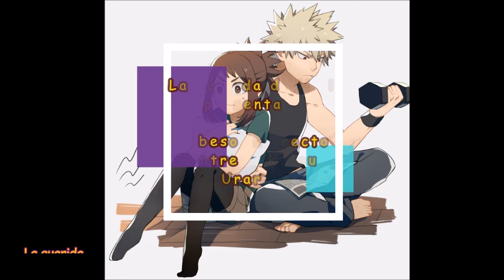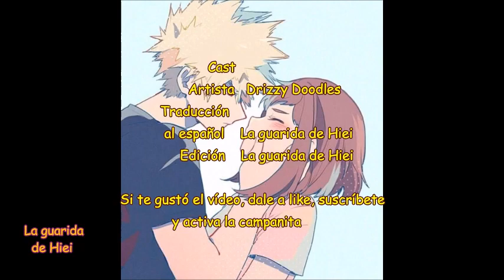Un beso indirecto entre Bakugou y Uraraka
Bakugou y Uraraka tendrán  un curioso incidente, el cual hará que ambos terminen muy apenados y sonrojados, después de todo quién no se sentiría así con un "Beso".